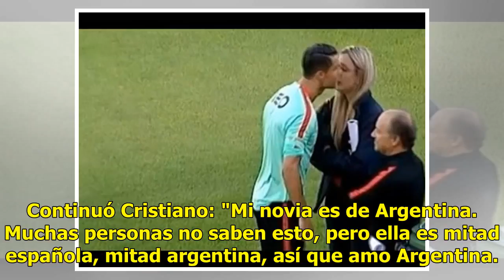Cristiano Ronaldo quiere conquistar a los fans de Messi así | E! Online Latino | Andes